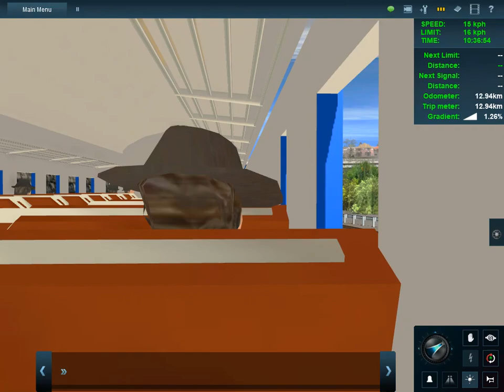rbmn route with c&w california and western45 visting part 2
We are looking to buy the Redwood Empire of use for excursion trips being pulled by none other than Santa Fe 2926.
Extreme railfan redwood empire CORP will be the owner of redwood empire once its bought and we run on donations.

when u donate to the go fund me u get free rides for life as a donor

extreme railfan redwood empire corp is a registered non profit and a 501c3 and tax exempt

and we have teamed up to run behind sky railways and 2926 plus any amtrak trips